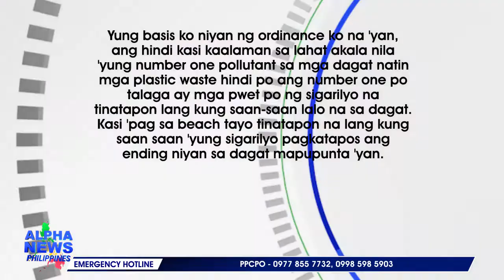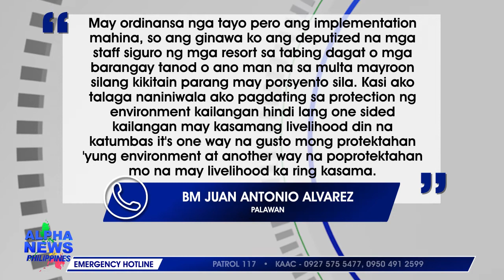Pagbabawal ng paninigarilyo at pagtapon ng upos sa dalampasigan ng Palawan isinusulong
Isinusulong ngayon sa Sangguniang Panlalawigan ng Palawan ang ordinansang naglalayong ipagbawal ang paninigarilyo at pagtapon ng upos nito sa lahat ng dalampasigan ng lalawigan upang mabawasan umano ang polusyon sa mga karagatang sakop ng Palawan. || via Harvey Garilao